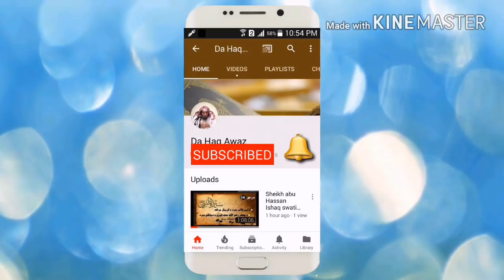Da Serat Dars 33 | سیرت النبی صلی اللہ علیہ وسلم - درس 33 | Sheikh Abo Hassan Swati | Da Haq Awaz